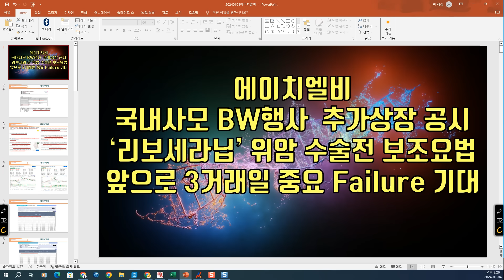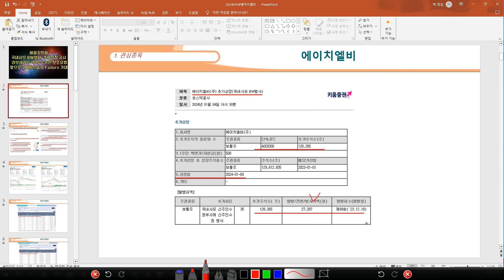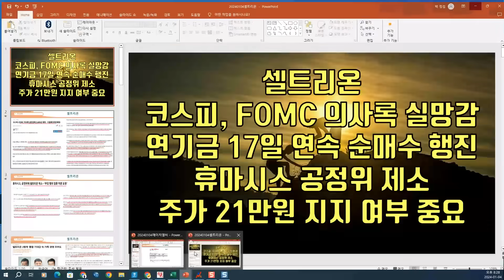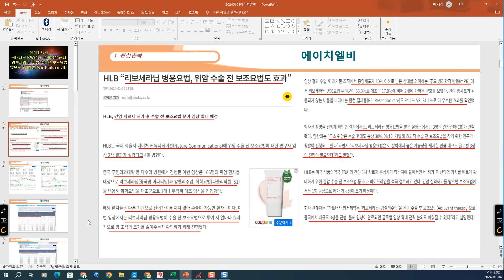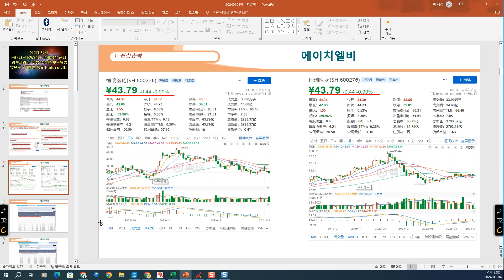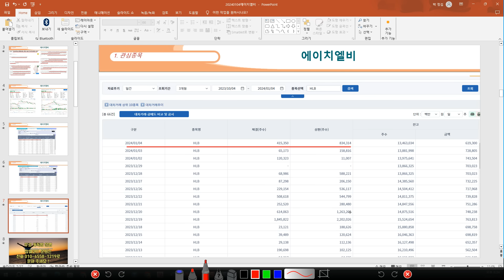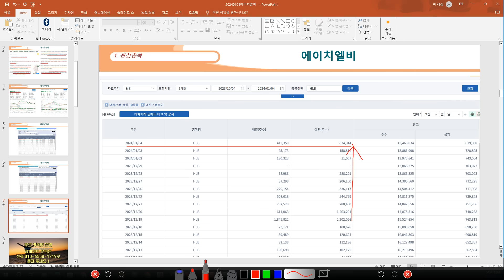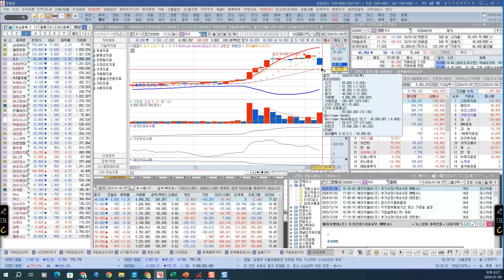[ 주식 ] 에이치엘비, 국내사모 BW행사 추가상장 공시, ‘리보세라닙’ 위암 수술전 보조요법, 앞으로 3거래일 중요 Failure 기대